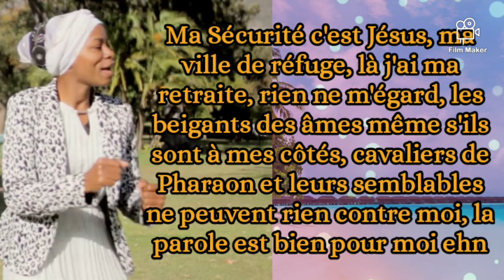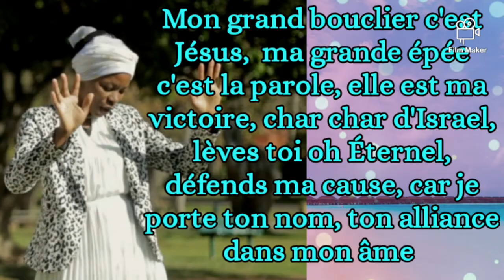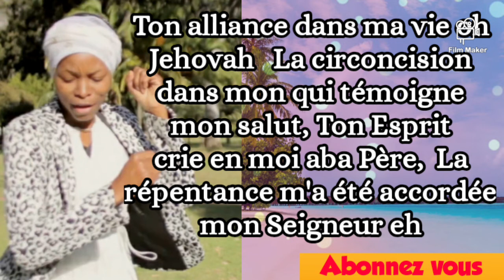MA SÉCURITÉ C'EST JÉSUS, SOEUR VICKY WEMA (Lyrics)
NOUS ENCOURAGEONS ET DEMANDONS AUX AMOUREUX DE LA BONNE PAROLE DE S'ABONNER À NOTRE CHAINE YOUTUBE ET DE NOUS AMENER PLUS D'ABONNÉS, AINSI C'EST VOTRE FAÇON DE SOUTENIR L'OEUVRE, CAR CELA NOUS PERMET DE VOUS ENVOYER PLUS DES PRÉDICATIONS, MERCI, QUE DIEU VOUS BÉNISSE